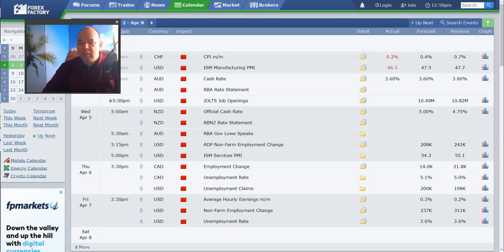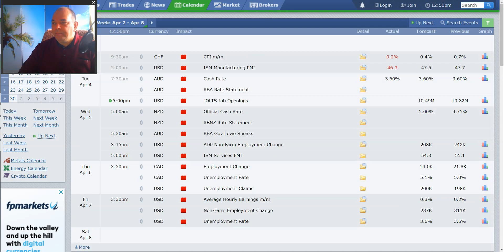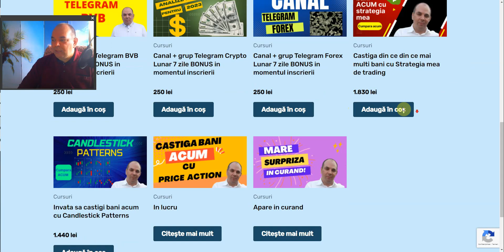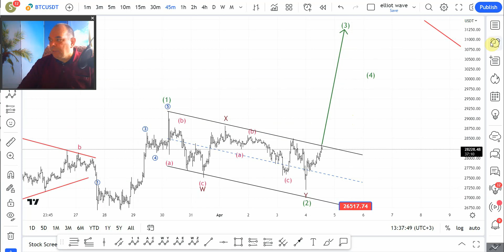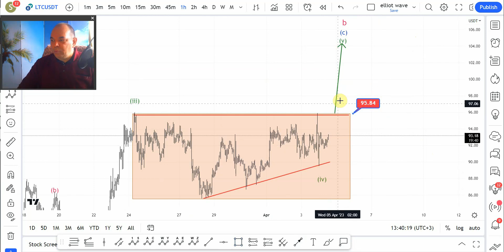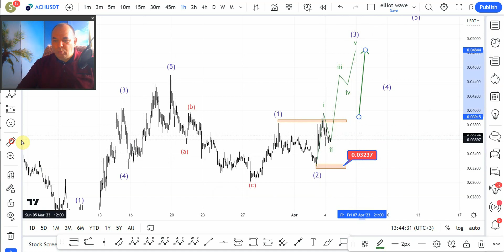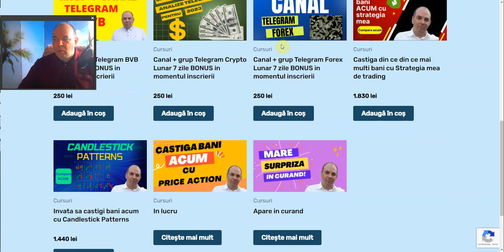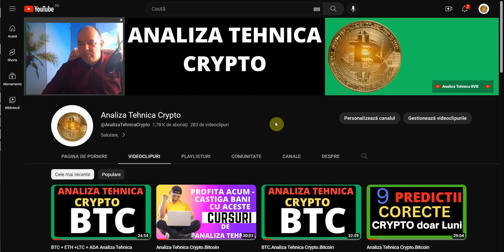BTC + LTC + AGIX + ACH .Analiza Tehnica Crypto.Bitcoin Romania.Criptomonede.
Salutare,
Numele meu este Raducu Ursu,sunt trader din 2007 cand am tranzactionat prima data pe Bursa de Valori Bucuresti.Apoi in cei 2 ani de cadere bursiera,cand nu puteai castiga bani pe bursa,mi-am refugiat in Forex si in CFD-urile americane unde am fost ,,obligat,,sa invat analiza tehnica caci piata forex prin levier este nemiloasa si de  2 ani tranzactionez si pe piata crypto.